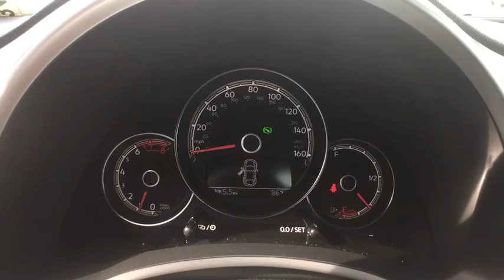2017 Volkswagen Beetle Orlando, Sanford, Kissimme, Clermont, Winter Park, FL 70346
2017 Volkswagen Beetle
2017 Volkswagen Beetle 1.8T SE - Stock#: 70346 - VIN#: 3VWJ17AT2HM612631

Black. Pulling power galore. Ride the high wire. Florida fun driving in the sun !This superb-looking 2017 Volkswagen Beetle is the rare family vehicle you are hunting for. You, out enjoying this great Volkswagen Beetle, would be so much better than it sitting here proving nothing on our lot. It's ready, each time and every time. Come let it show you! It is nicely equipped with features such as Black.David Maus VW on Lee Road proudly serving the following communities.